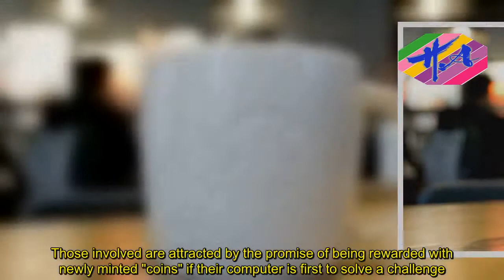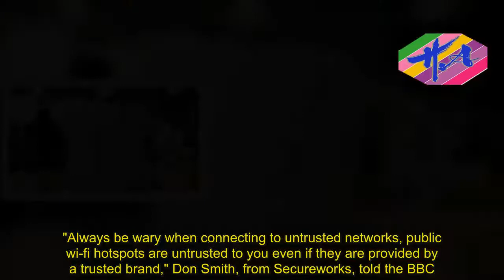Breaking News One - Starbucks cafe's wi-fi made computers mine crypto-currency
Starbucks has acknowledged that visitors to one of its branches were unwittingly recruited into a crypto-currency mining operation.The wi-fi service provided by one of the coffee chain's Buenos Aires outlets surreptitiously hijacked connected computers to use their processing power to create digital cash.Starbucks said that it had taken "swift action" to address the problem.But one expert said it highlighted the risks of using public wi-fi.It is not clear how long the malware involved was active or how many customers were affected.The issue was identified only when the chief executive of a New York-based technology company logged into the service and noticed the problem.Noah Dinkin was alerted to the issue by a delay he experienced before being able to start using the net, and posted his discovery to Twitter.Although he initially believed the code had been designed to force his laptop to try to create bitcoins, other users noted that it had in fact been designed to mine another digital currency, Monero.Those involved are attracted by the promise of being rewarded with newly minted "coins" if their computer is first to solve a challenge.But because lots of processing power is required to have a good chance of success, some people have tried to infect other people's computers with mining code to boost their chances.Victims' computers are normally targeted via infected websites, but it is relatively unusual for a wi-fi hotspot to be involved."As soon as we were alerted of the situation in this specific store last week, we took swift action to ensure our third-party support provider resolved the issue and made the changes needed in order to ensure our customers could use wi-fi in our store safely," a spokeswoman for Starbucks told the BBC.The company had earlier told the Motherboard news website that it did not "have any concern that this is widespread" across its other stores.One cyber-security expert said that public wi-fi users should ensure they used up-to-date software and be on the lookout for suspicious activity, to minimise their risks."Always be wary when connecting to untrusted networks, public wi-fi hotspots are untrusted to you even if they are provided by a trusted brand," Don Smith, from Secureworks, told the BBC."Indeed, connecting to these networks gives the provider an ability to intercept your communications."However, we should not scaremonger unnecessarily, these can be useful services and the abuse of these services is definitely the exception not the rule."Also, as applications and websites increasingly move to encryption by default - this clearly improves overall security.